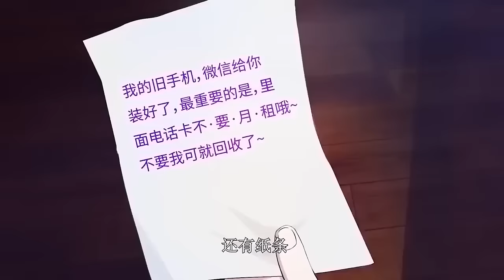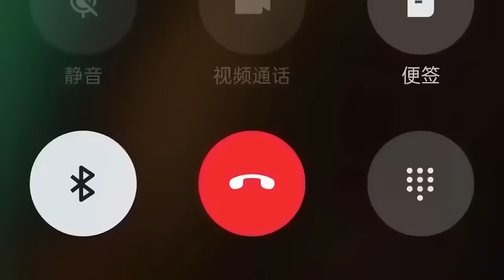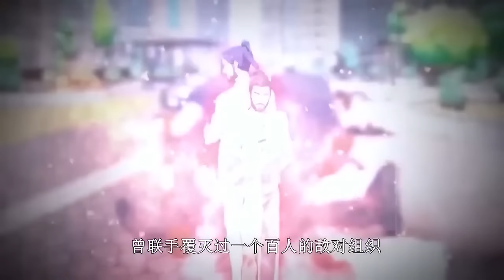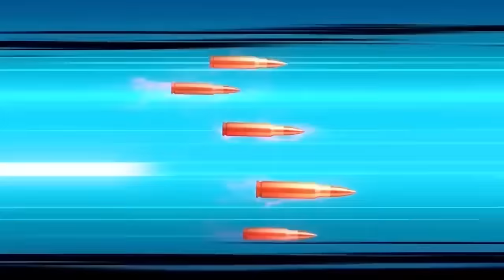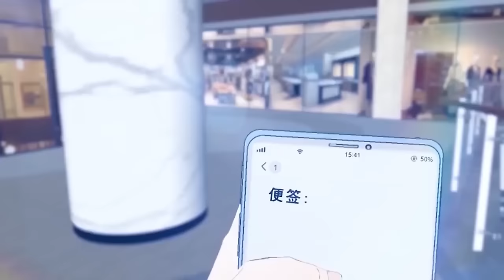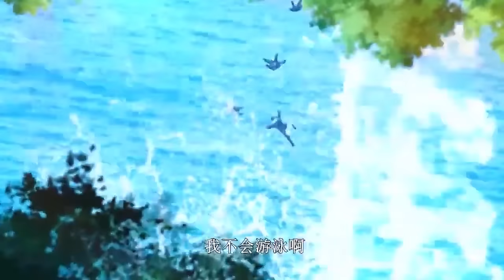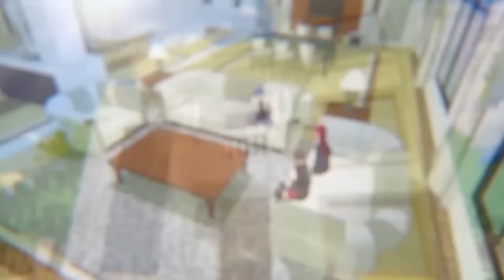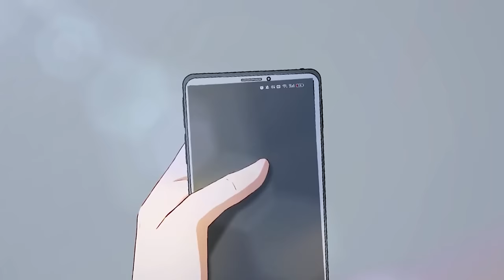【Multi Sub】Invincible Seven Senior Sisters EP1-66